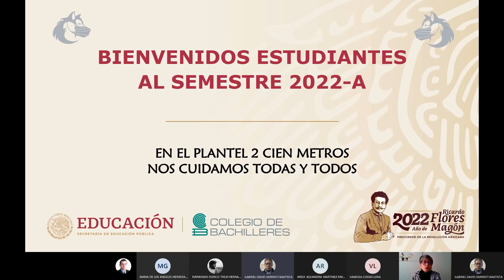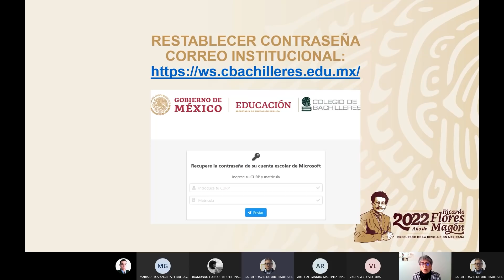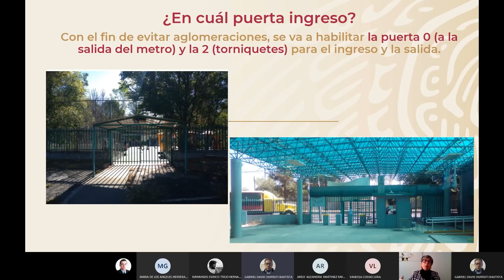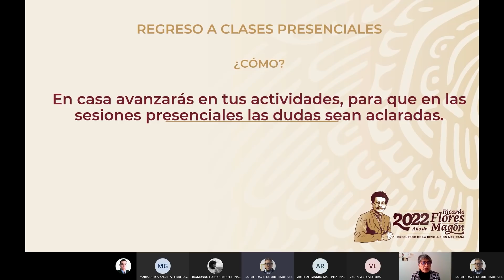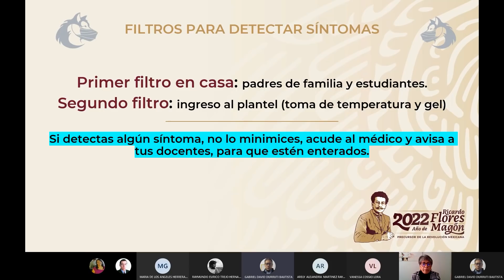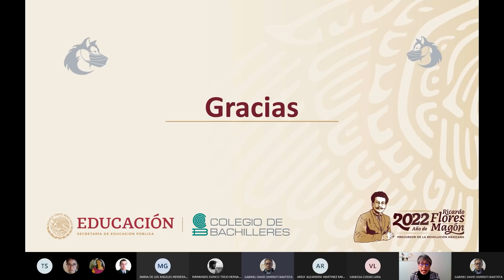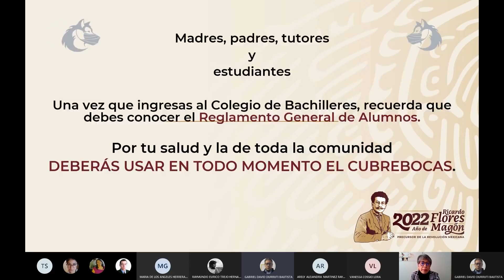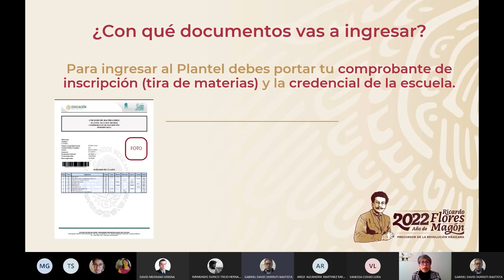REUNIÓN CON ESTUDIANTES, MADRES, PADRES Y TUTORES, COLEGIO DE BACHILLERES 02 - CIEN METROS